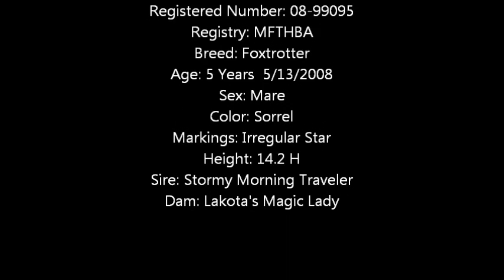Missouri Foxtrotters ~ Nell filly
Name: Nell
Registered Name: Stormy's Lady Nell
Registered Number: 08-99095
Registry: MFTHBA
Breed: Foxtrotter
Age: 5 Years  5/13/2008
Sex: Mare
Color: Sorrel
Markings: Irregular Star
Height: 14.2 H
Sire: Stormy Morning Traveler
Dam: Lakota's Magic Lady

Nell is the daughter of Cody & "T".  She been under saddle since first of September and shows great promise.  She is a smaller sorrel filly with good bloodlines.